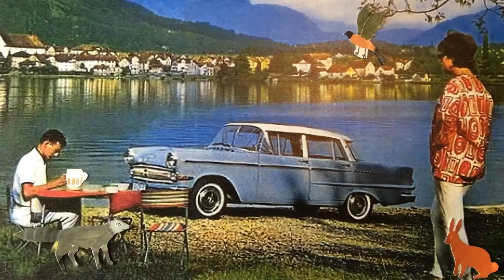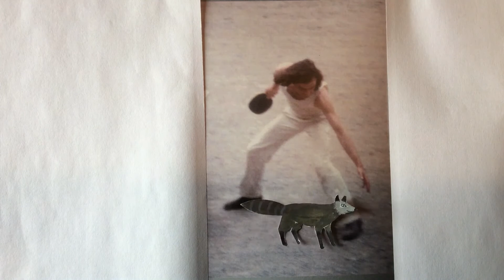Manchmal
| Manchmal - In Memoriam Dieter Moebius |

Six months ago Dieter Moebius passed away. He was one of the German pioneers of electronic music in the early seventies. Together with Hans Joachim Roedelius he made the prettiest electronic albums under their Cluster moniker.
Manchmal is from their album Grosses Wasser from 1979. We recorded the song with ukuleles, glockenspiel, vibraphone and bass and we made a little animation to go with it.

Check out German music from the early seventies. It's a goldmine!

Recorded with Season of the Ukulele #205 in mind. ("Songs celebrating the lives of the rockers we've lost")